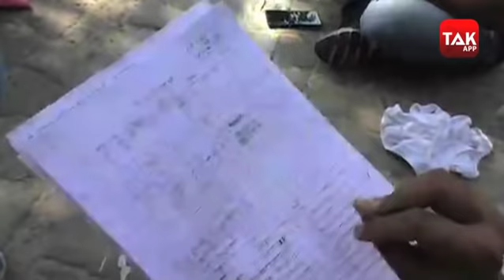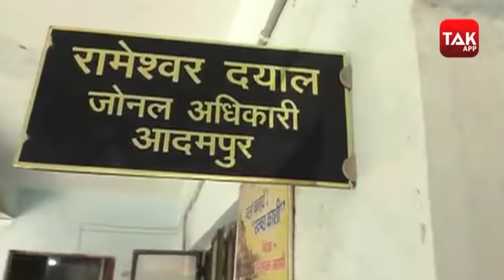Lockdown के दौरान PM Modi के शहर में नेताओं का धरना प्रदर्शन!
लॉकडाउन के दौरान पीएम मोदी के संसदीय क्षेत्र वाराणसी में प्रशासन के काम से नाराज होकर धरना प्रदर्शन पर बैठ नेता..